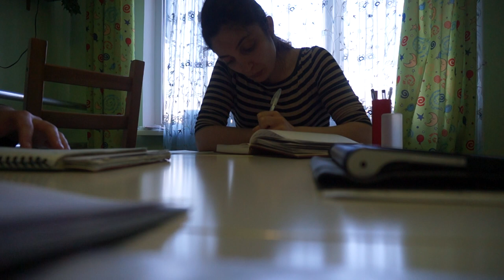Занятия санскритом в Краснодаре, занятие 5-е, лигатуры (1/3)